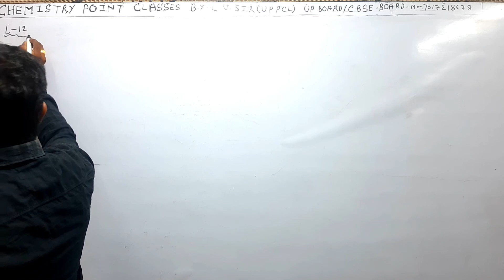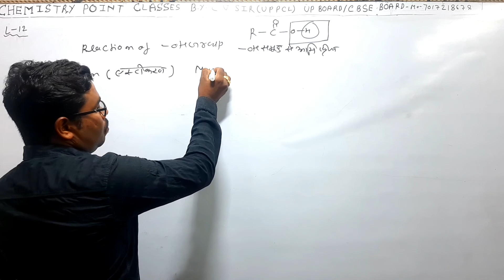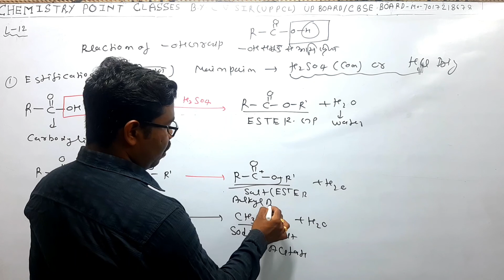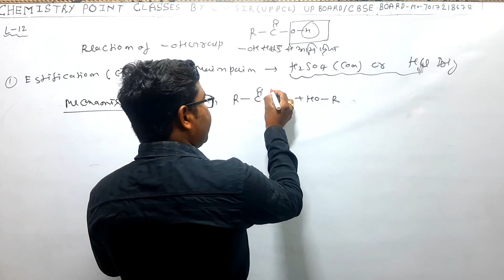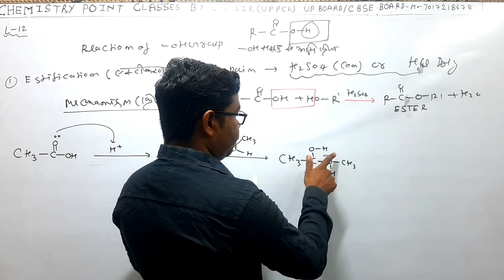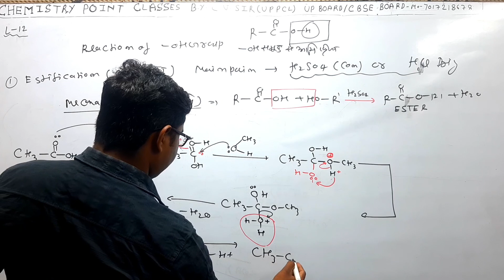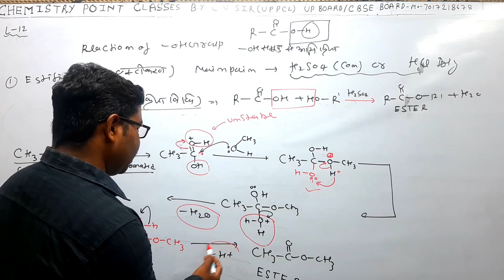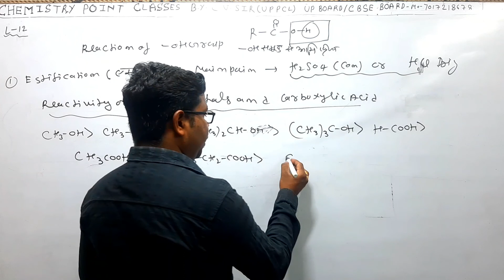UPBoard/CBSE|L-12| chemical properties of#Estification||with mechanism |12th|B.Sc IITJEE#NEET.